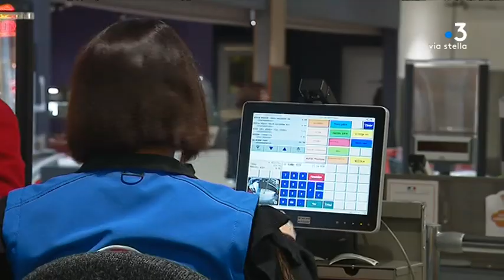Le STC dénonce une dégradation des conditions de travail dans les magasins Leclerc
Intervenants : Valérie Capretti, Déléguée syndicale S.T.C. Leclerc de Folelli ; Jean-Pierre Raffalli, Gérant du Leclerc de Folelli ; Jean Brignole, Secrétaire général du S.T.C.

Reportage : GRAZIANI Solange ; ROCHE  Frédéric ; KINANY Ramsey.